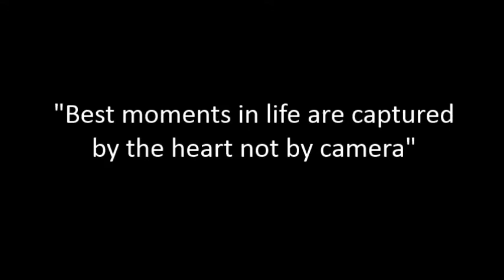CEBU 2017 VLOG